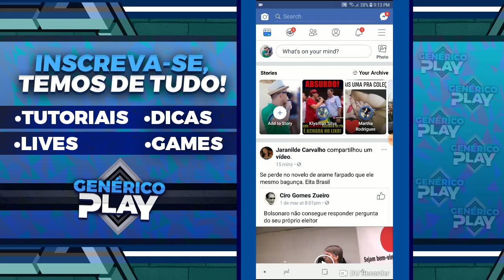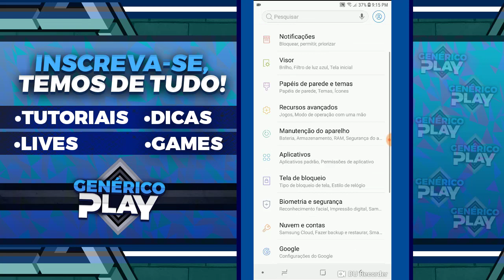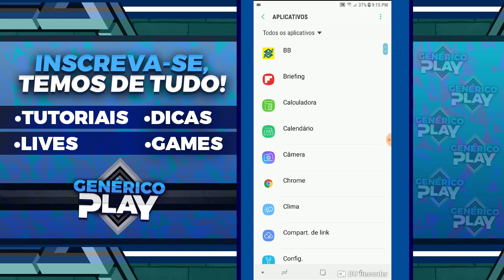Aplicativo do Facebook ficou Inglês, Como mudar para o português novamente!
Se o seu aplicativo do Facebook ficou em inglês e você não sabe como mudar para português, então aprenda já a fazer isso.